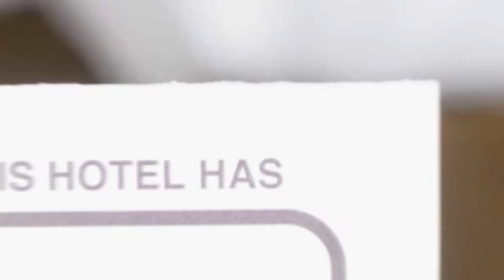Laura's Apartment hotel review | Hotels in Cluj-Napoca | Romanian Hotels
Laura's Apartment hotel video review. Hotels in Cluj-Napoca, european 3 stars hotels.